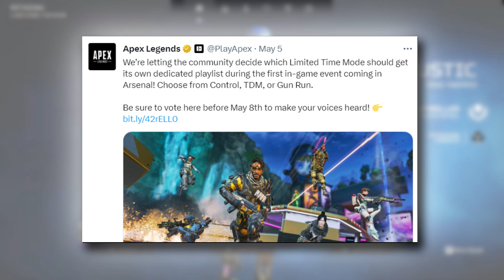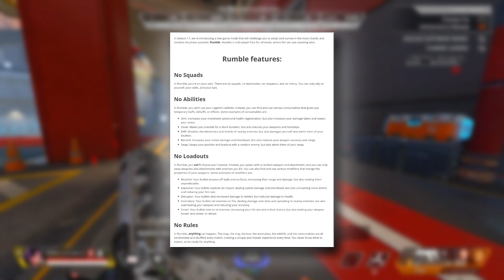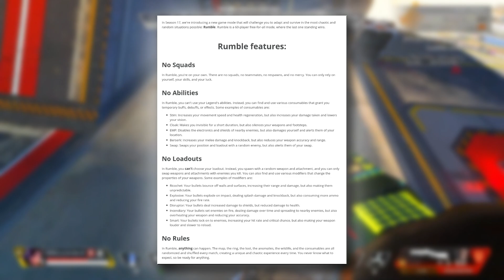Apex Legends New Dressed To Kill Collection Event & Solo Mode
Apex Legends New Dressed To Kill Collection Event & Solo Mode as we know we are getting Ballistic in season 17 and his new abilities but first we have the Rivals  collection event and along with it new leaks from confirmed that a Rev, Mad Maggie, and Loba will be getting legendary skins along with Bangalore and Vantage and that the Octane Heist skin will also be coming along with a new heirloom which seems to point to Horizon.
Giveaway winner announced at end of video, Direct Message on Twitter to claim prize if you are a winner!
Credit To Dataminers:
Shrugtal: